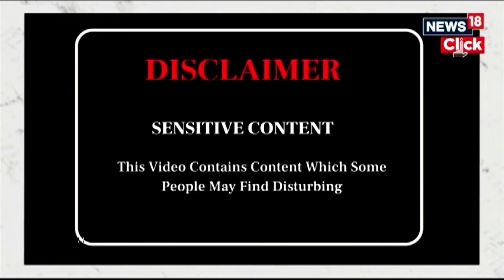Isreal Hamas War Update : গাজাৰ সৰ্ববৃহৎ শৰণাৰ্থী শিবিৰৰ ৫০জনৰো অধিক লোকৰ মৃত্যু | N18S